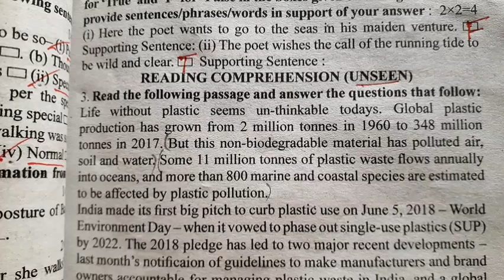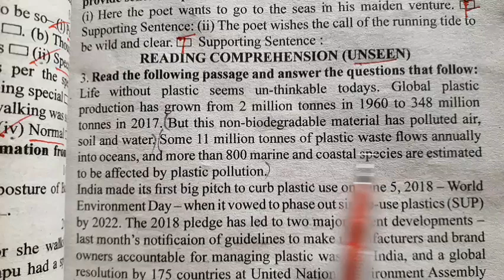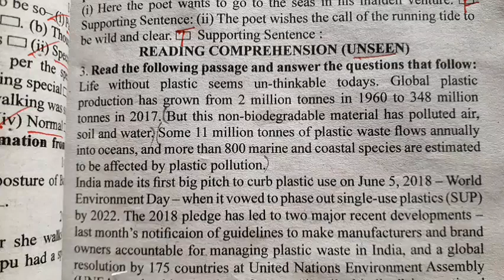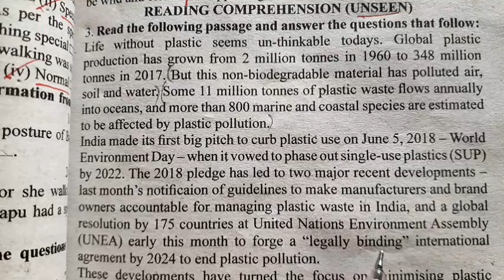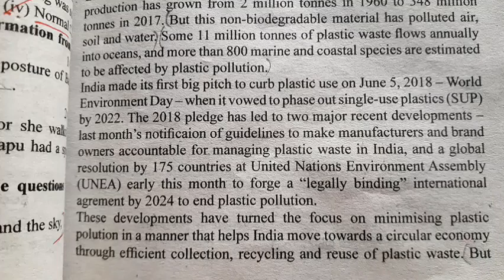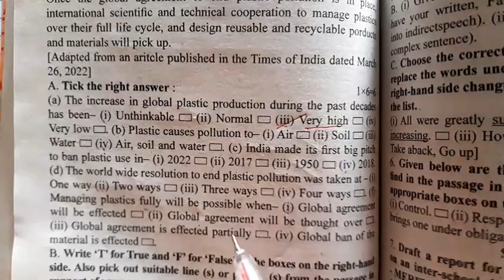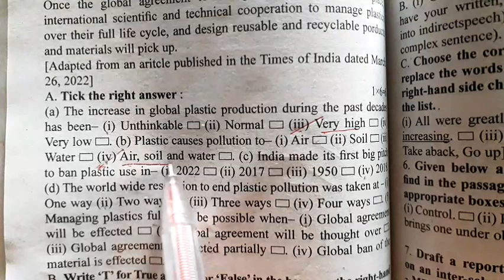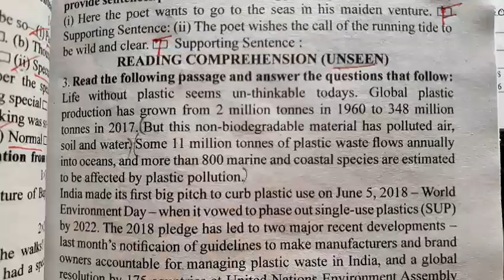Page- 178 || unseen|| Madhyamik ABTA TEST PAPER 2022- 2023 || ENGLISH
Hi . Dear students here I discussed English unseen portion of page 178 of 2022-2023 ABTA MADHYAMIK TEST PAPERS.